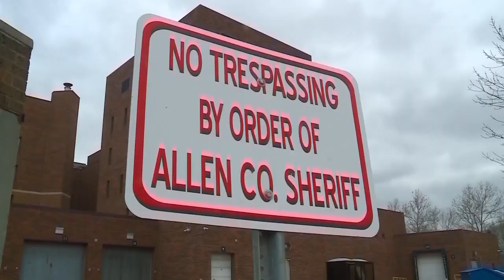Allen County Jail Update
A federal judge rules that all involved parties in the lawsuit must provide written reports by March.